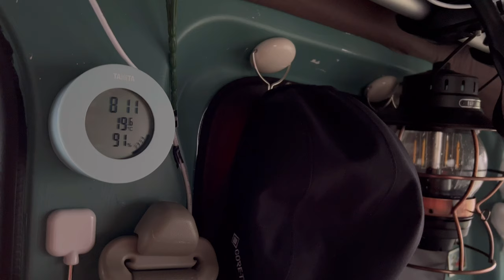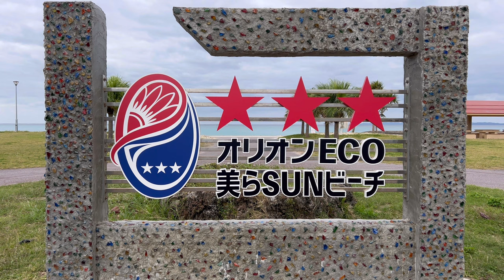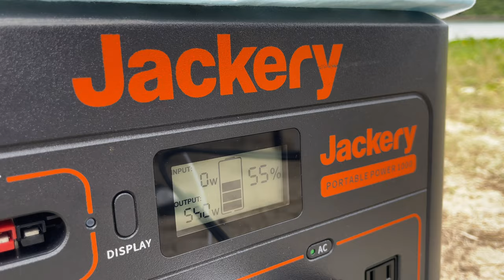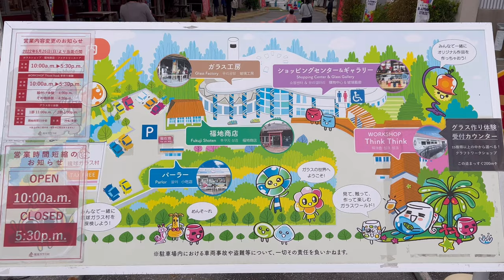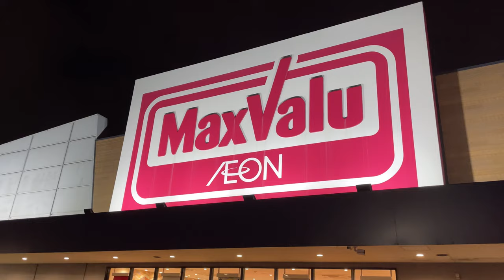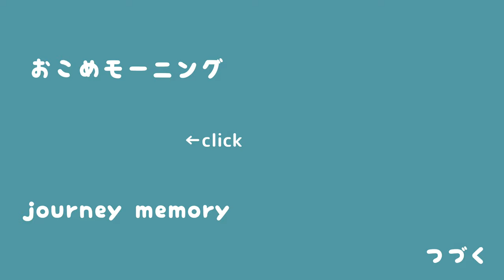【沖縄県/無料キャンプ】提供頂いたのにとんでもない料理を作ってしまった｜沖縄 軽バン車中泊｜car camping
※CCボタンを押すと字幕オフが可能です。
携帯、パソコンの設定で自分の好きな字幕に変更できます。

俺の塩しま田↓

俺の生焼肉だれしま田↓

俺のニンニクしま田↓

軽自動車で車中泊｜トラブルだらけの島旅｜北海道の離島で過ごすリアルな日常｜3泊4日の島生活